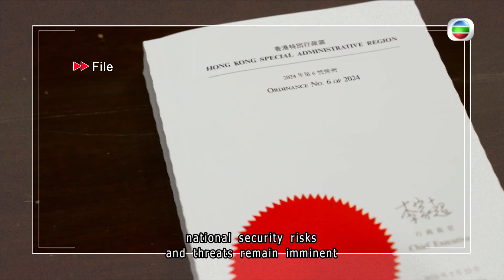TVB News | 14 Apr 2024 | Preparing for National Security Education Day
Preparing for National Security Education Day.
The city is getting ready for 9th National Security Education Day on Monday.